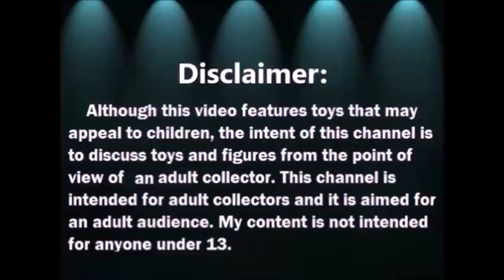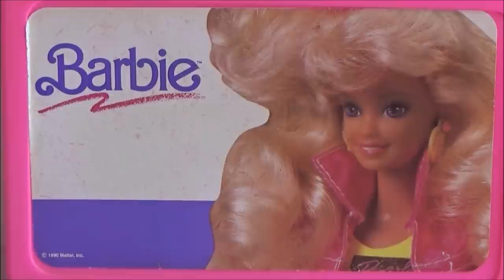6 Abriendo la Caja Gigante de Cosas Para Barbie: Accesorios 6